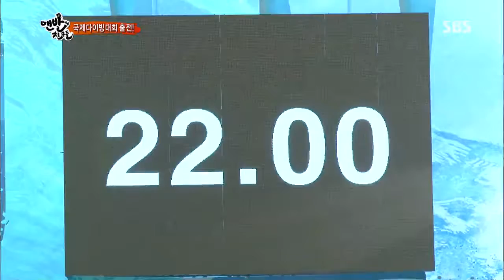맨발의 친구들 130728 #27(12)